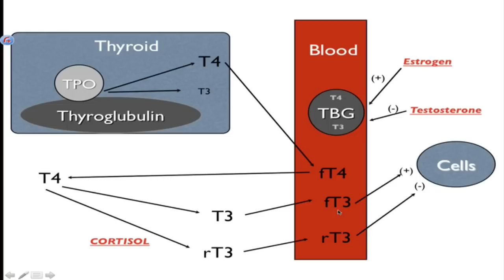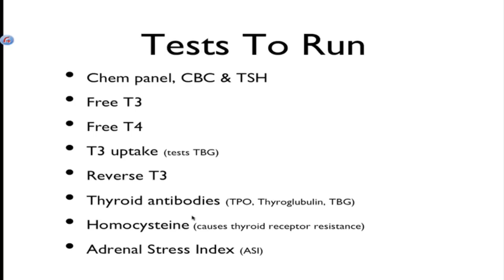Symptoms Of Hypothyroidism Part 2: Thyroid physiology and testing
The thyroid gland is one of the body's major metabolic engines. Understanding how thyroid hormone is made, how it interacts, other hormones that impact it and tests that you can do to assess it is critical to dealing with its symptoms.  For more on thyroid issues check out our online thyroid and adrenal program